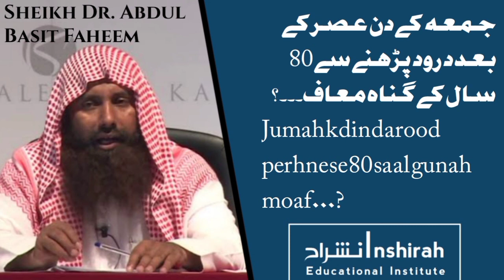Juma Ke Bad Darod Parhne se 80 Sal ke Gunah Muaf?